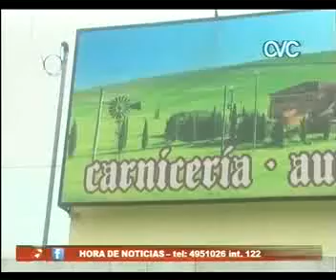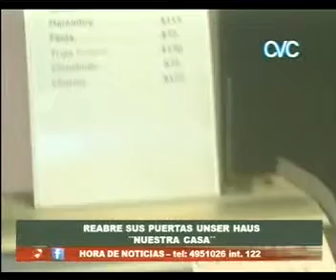´´NUESTRA CASA´´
REABRE